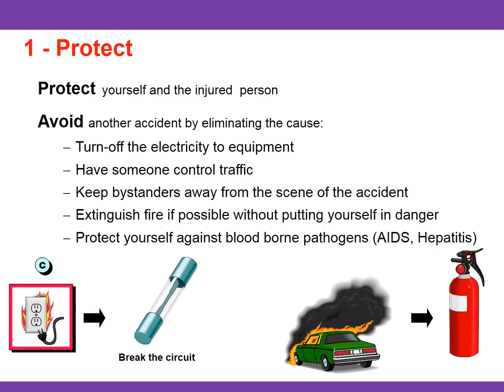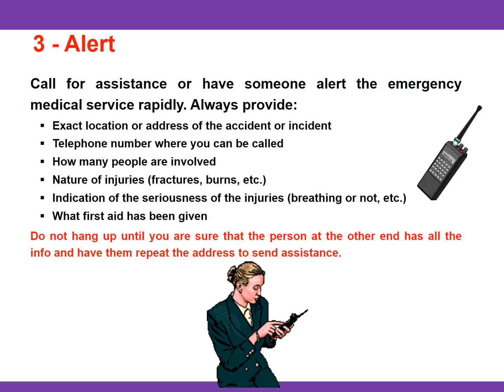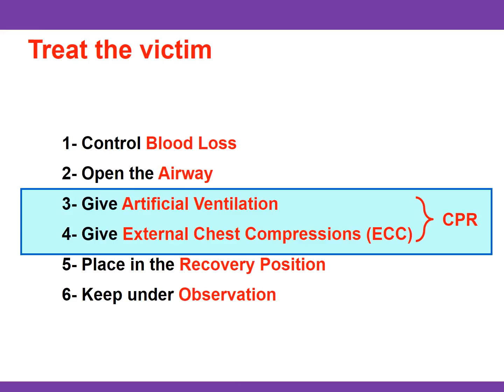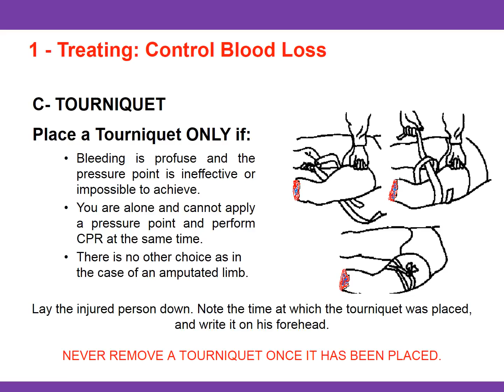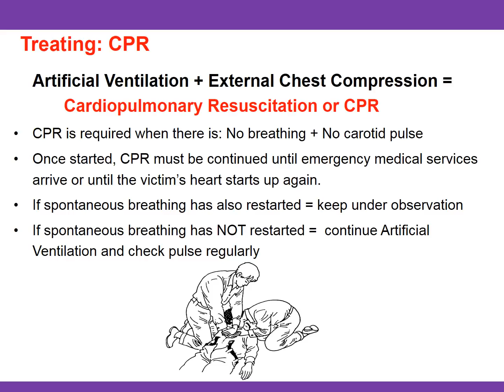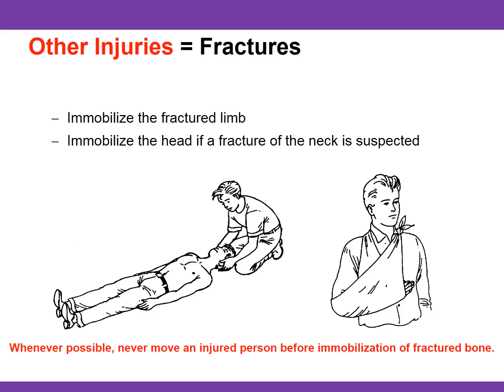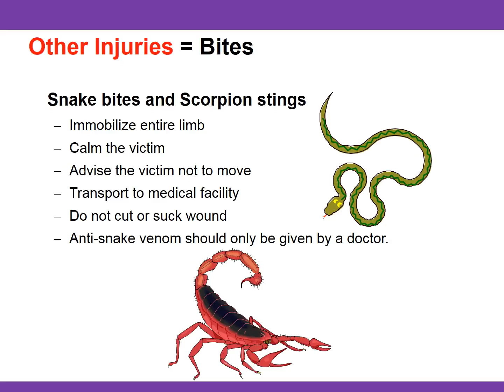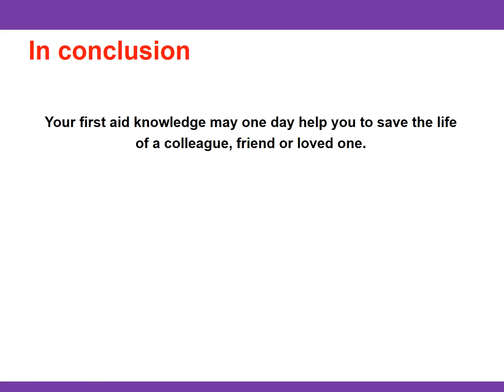Basic first aid procedures everyone should know